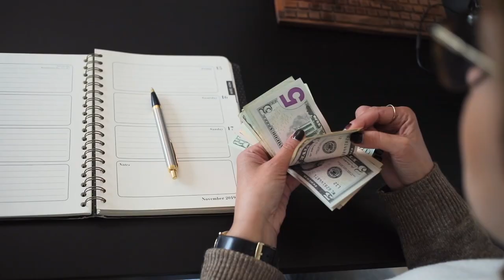How to be Financially Stable for Life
🔷 Wealth-Building Links:
Marcus by Goldman Sachs (High Yield Savings Account):